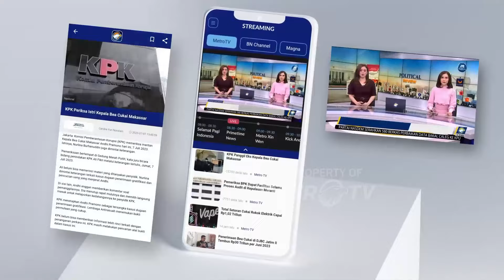Anggota TNI & Polri Lakukan Uji Coba Makan Gratis Hingga Daerah Terpencil - [Metro Hari Ini]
MetroTV, Belasan Siswa SD Negeri gebang dua di Kabupaten Sidoarjo gembira, saat menerima paket makan bergizi gratis, yang dibagikan Anggota Polisi dan TNI. sekolah ini lokasinya terpencil, sehingga harus menggunakan perahu untuk sampai ke sana.